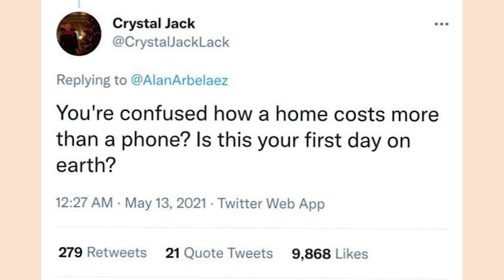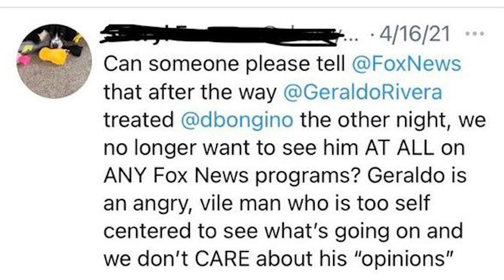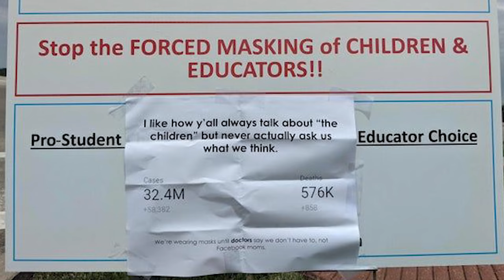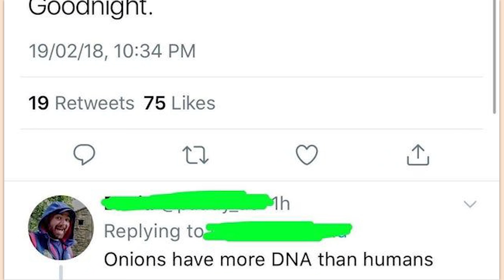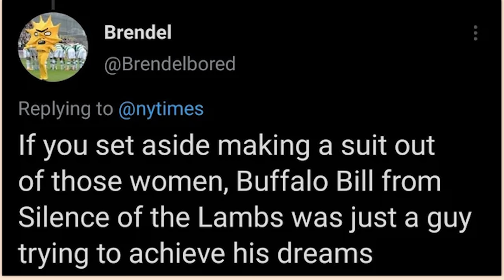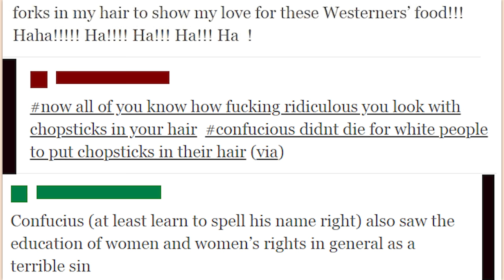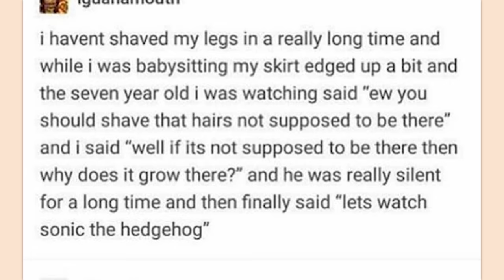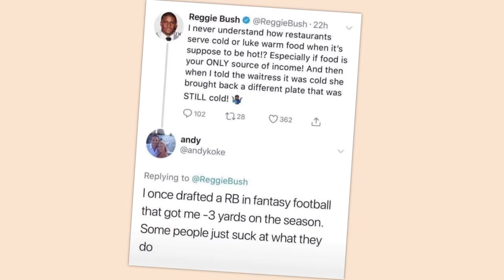r/Murderedbywords | click for lips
Top posts from r/Murderedbywords on Reddit. Video credits below.